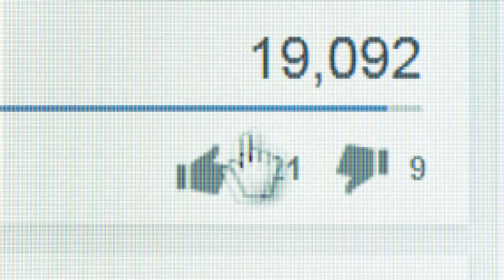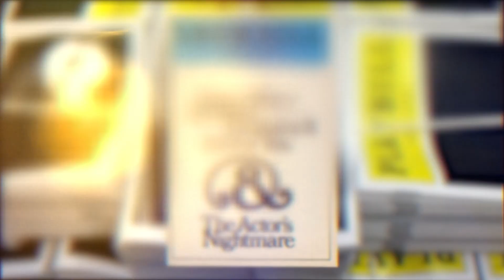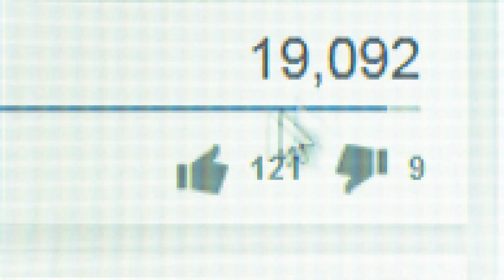PORKY'S (1981) Cast: Then and Now [40 Years After]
DoYouRemember.com